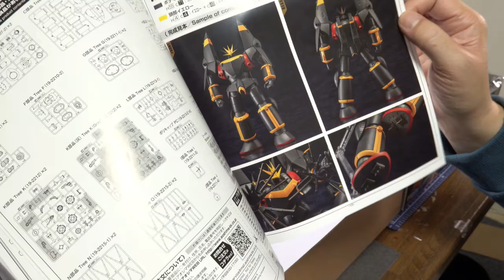思いでプラモ作ってみた第3話トップをねらえ！ ガンバスター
思いでプラモ作ってみた第3話はトップをねらえ！から
ガンバスターとなりました。動画の中では色々と
言ってますが、やっぱカッコイイ＾＾）